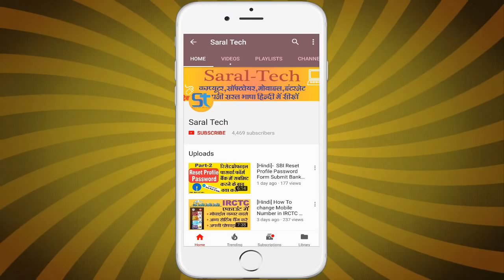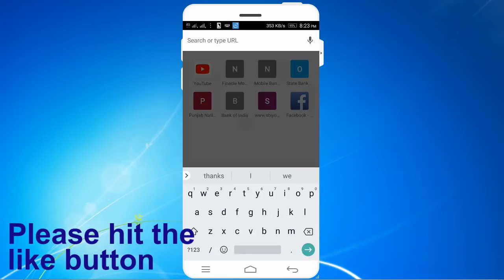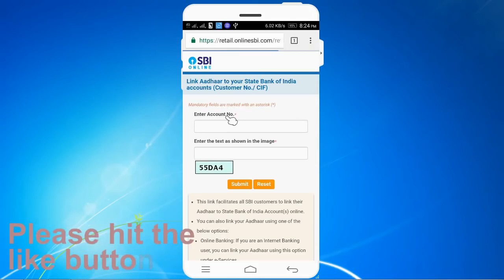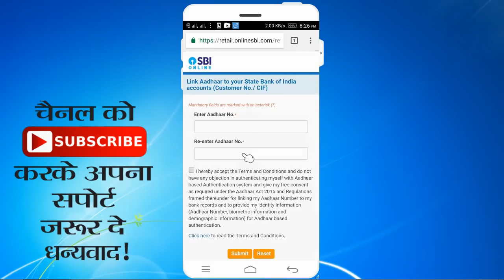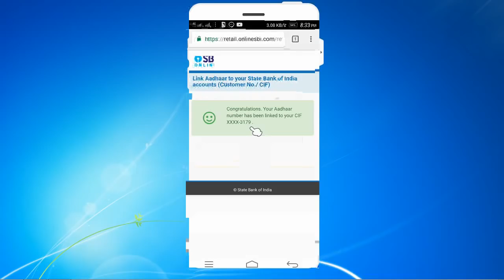Sbi tuna kk kumar